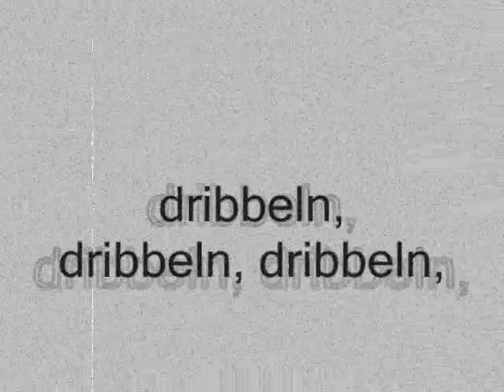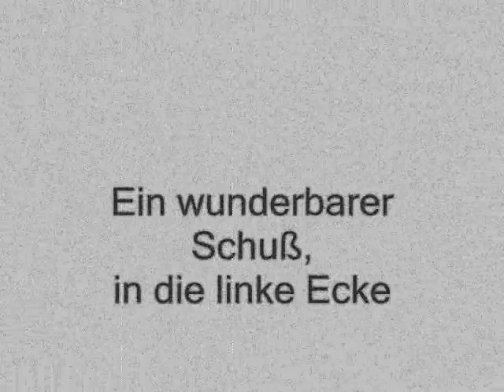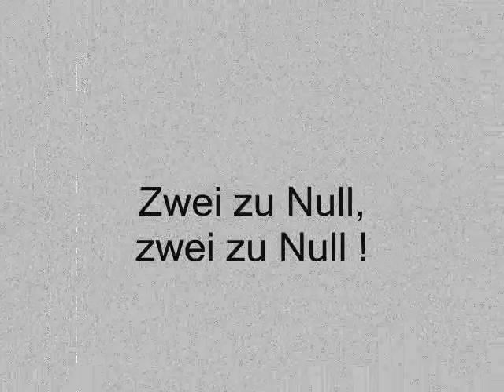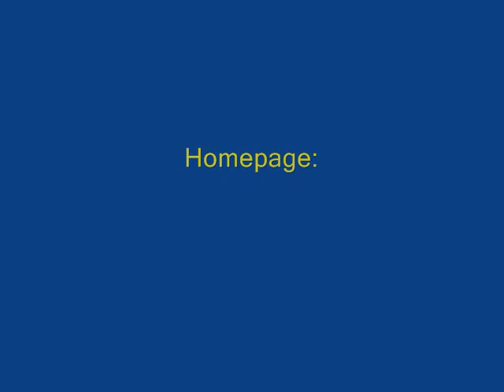FUSSBALL Rap (Karaoke) Fangesänge Stadionsong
FUSSBALL Song (Karaoke) - Fangesänge
Der ultimative Stadionsong
produced by Joystick Promotion